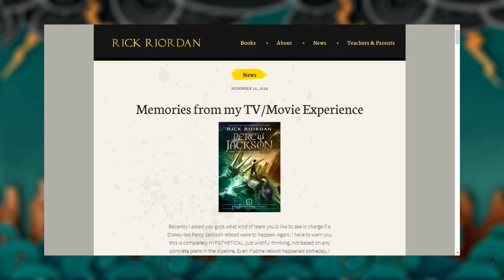O Desabafo de Rick Riordan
10 anos depois. Um momento TENSO no fandom. Rick Riordan revela tudo que passou e enfrentou durante a época dos filmes.